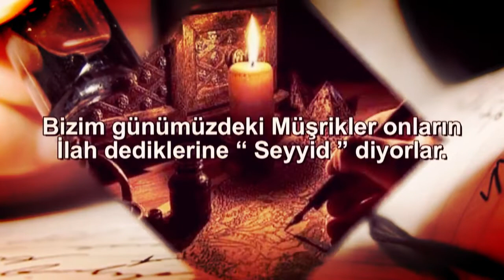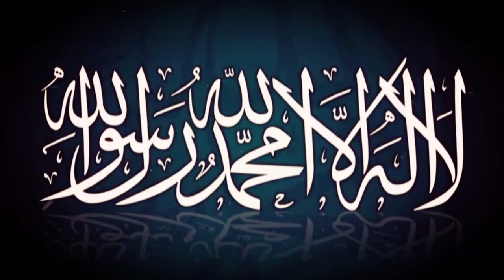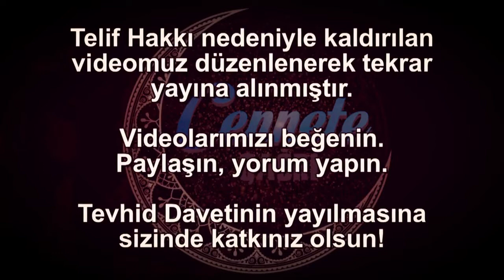Menzile Bir Kere Git Elli Kere Hacca Gitmişsin Gibi Sevap Alırsın Diyorlar!/Ebu Nuh Hoca